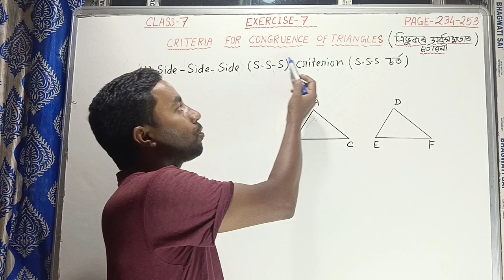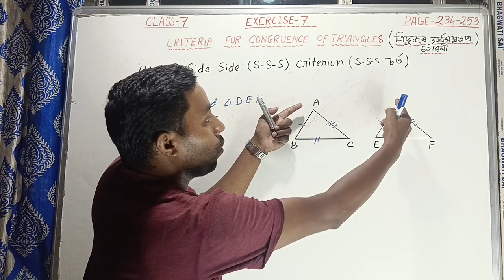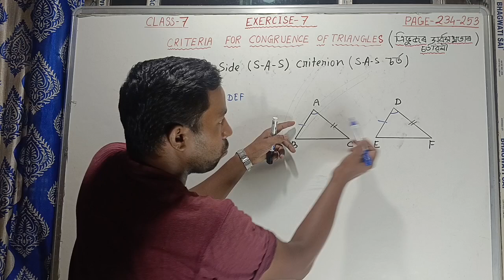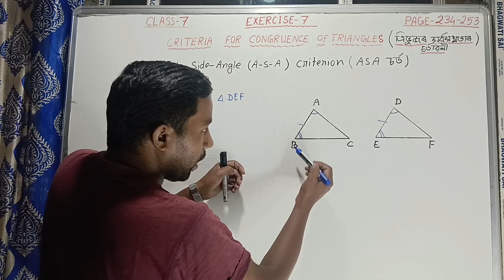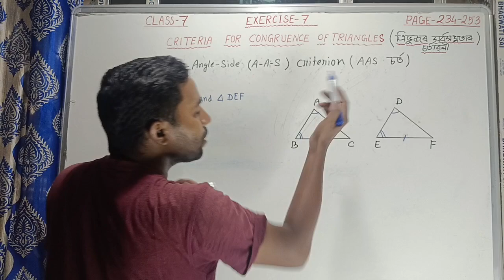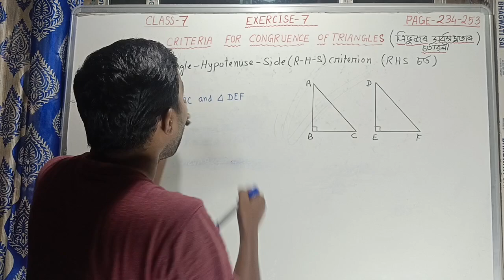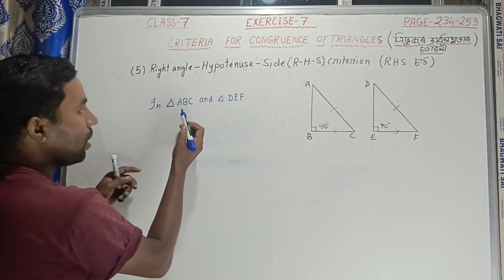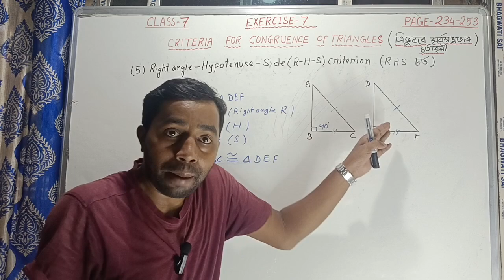Class 7 maths | Chapter 7 | Criteria for congruence of triangles